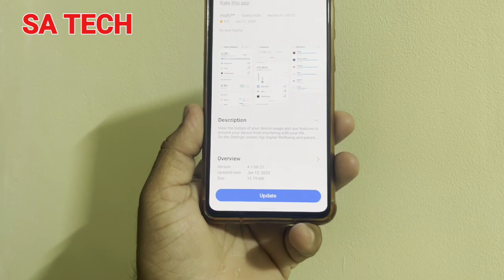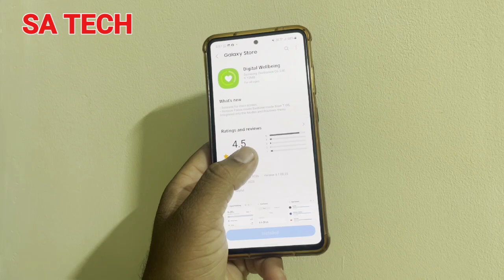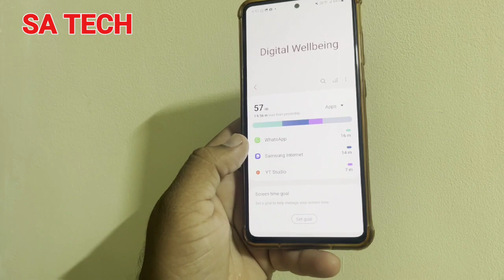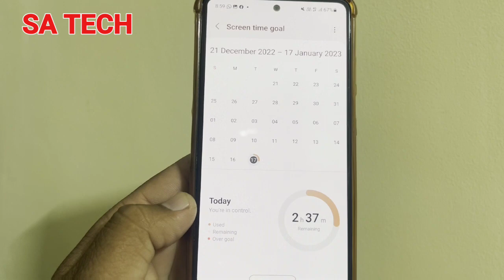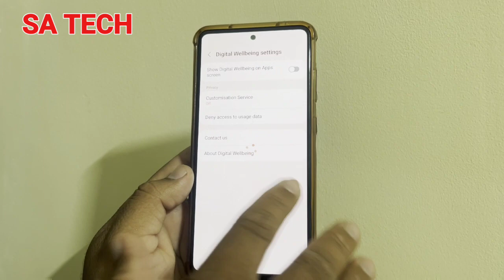Samsung Digital Wellbeing New Update 2023